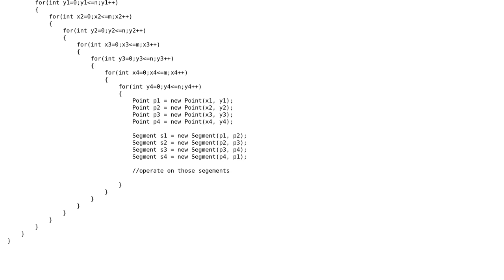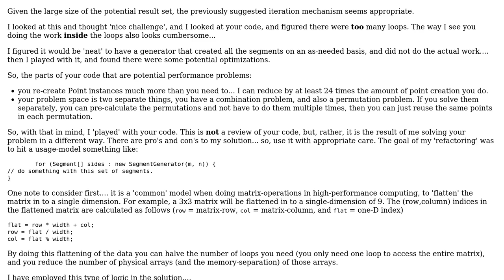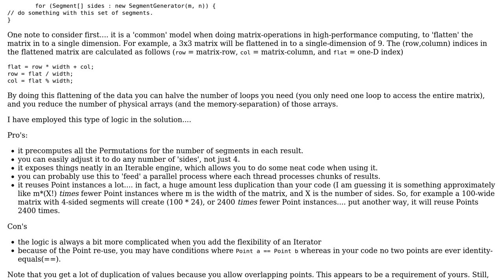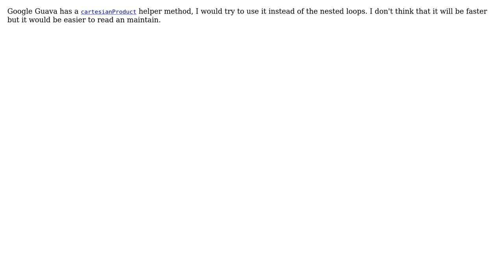Code Review: Creating all possible combinations of points (3 Solutions!!)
Code Review: Creating all possible combinations of points

With thanks & praise to God, and with thanks to the many people who have made this project possible! | Content (except music & images) licensed under CC BY-SA | Music | Images & others | With thanks to user rolfl user parasietje user palacsint user anand mahuli and the Stack Exchange Network Trademarks are property of their respective owners. You are responsible for your own actions.